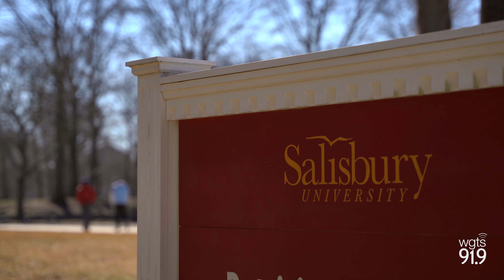WGTS 91.9 - Crank Up the Joy On the Eastern Shore!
You're a blessing to all of us here at WGTS 91.9 and to everyone in our local community who tune in daily to be encouraged. And your support by March 25 will play a crucial role in reaching millions more people on the Eastern Shore with the joy of Christ.